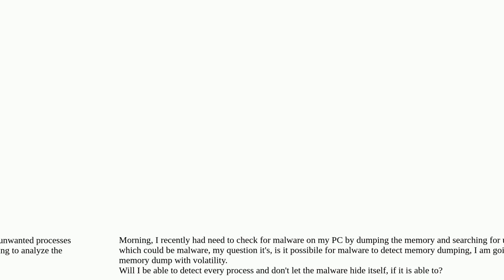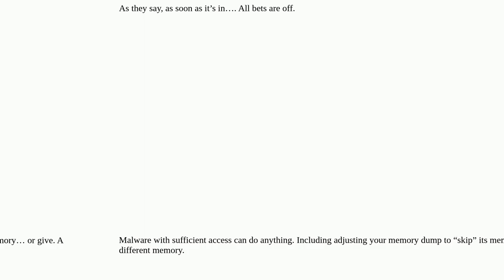Security: Can malware detect memory dumping?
Can malware detect memory dumping?

A special thanks goes out to the community

  malware volatility forensics memory